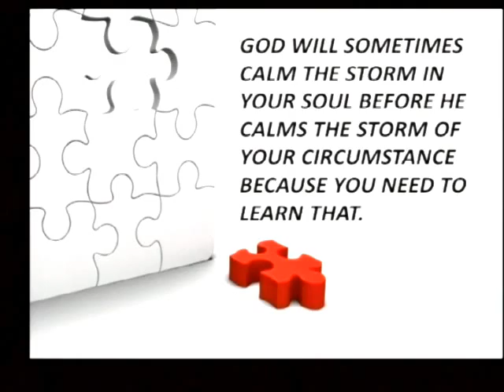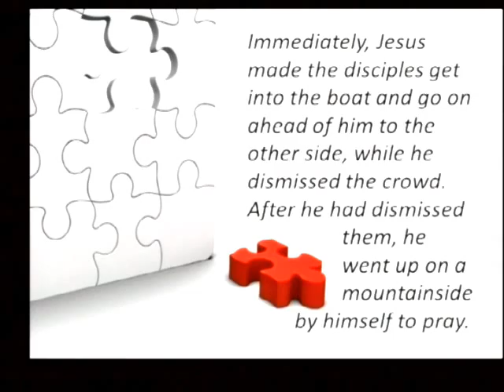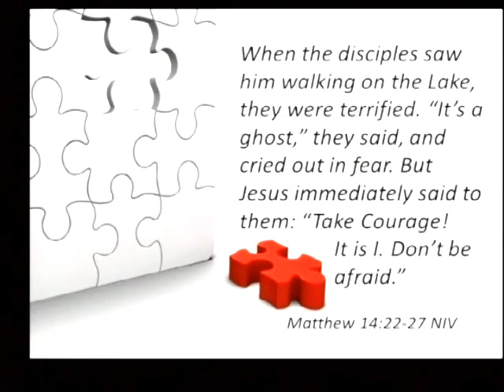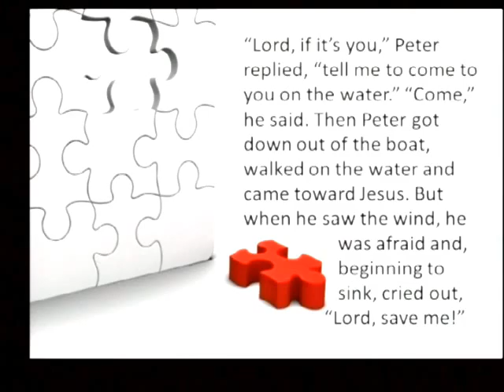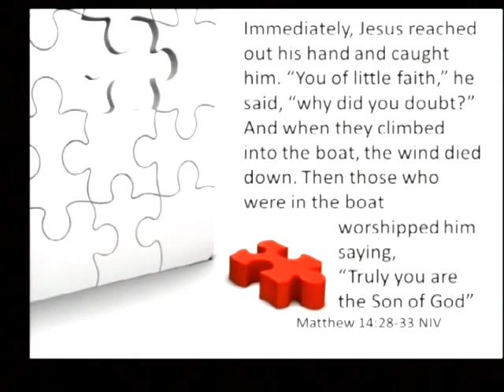Puzzled Week 2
Week to and Conclusion to the Puzzled Sermon Series by Pastor Teresa May 31, 2015